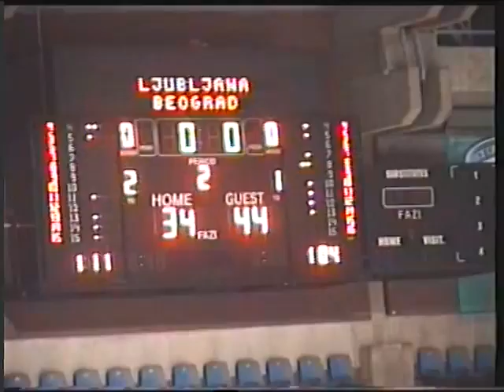Memorijalni turnir Dragisa Saric.mpg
Drugi memorijalni kosarkaski turnir veterana "Dragisa Saric-Sara'. Ucestvovale su ekipe Beograda, Ljubljane, Pule i Banjaluke. Ovde su prikazani neki trenuci iz finalne utakmice Beograd-Ljubljana odigrane u "Pioniru"  kao i predaja pehara od strane Dragisine supruge Biljane i sina Petra.